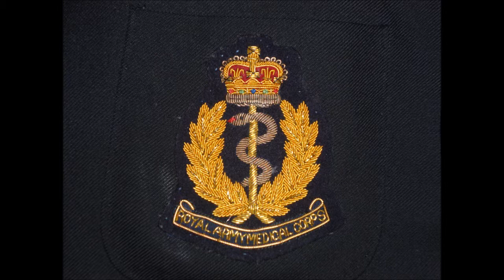My Rose of Old Pawnee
Written and Recorded by Marty Robbins.